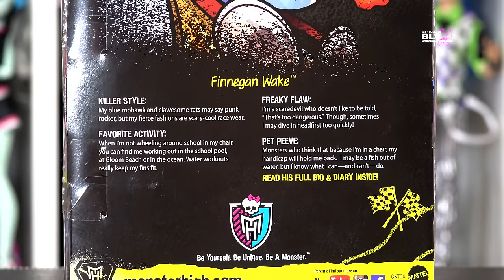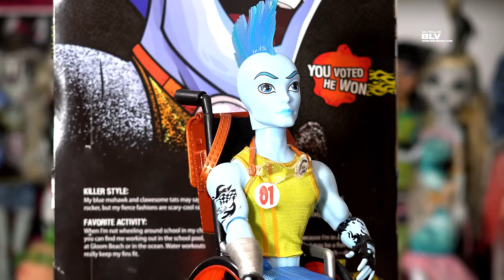Новые куклы Монстер Хай 2015 Финнеган Вейк Finnegan Wake Школа Монстров обзор монстр Monster High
Обзор НА НОВУЮ куклу мальчика Монстр Хай (Monster High) из серии Monster Exchange (Fan Vote): Финнеган Вейк (Finnegan Wake) (CKT04).

CKT04 MONSTER EXCHANGE FINNEGAN WAKE